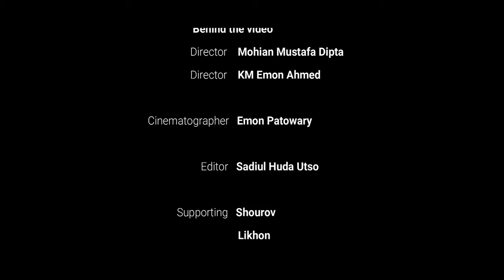Fresher's Reception CSE 55th Batch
Director:  Mohian Dipta & K.M. Emon Ahmed

Editor : Shadiul Huda Utso
DOP: Md Emon Pt
Produce By: Daffodil International University Film Society - DIUFS-PC.